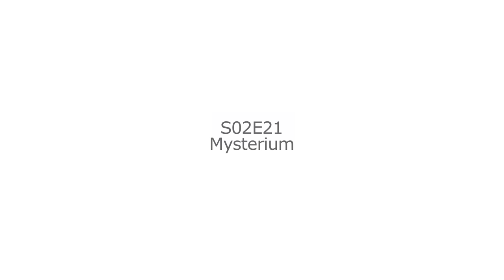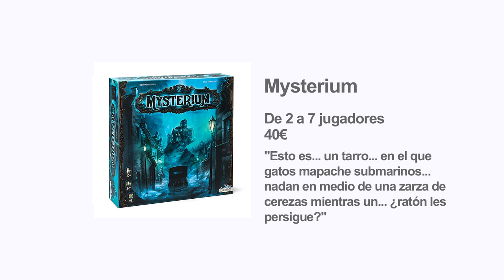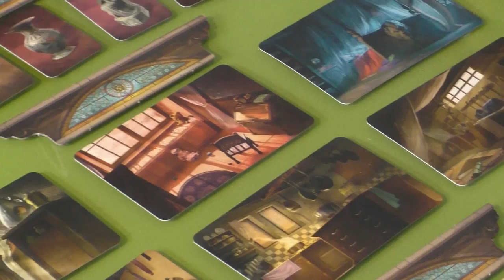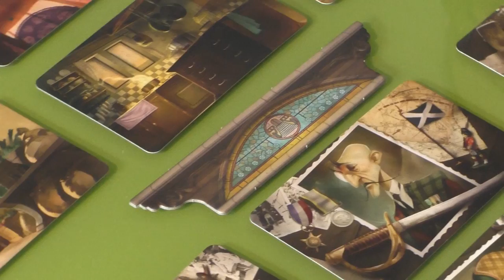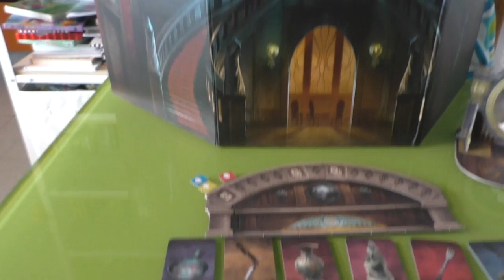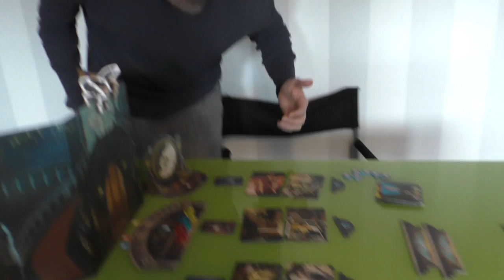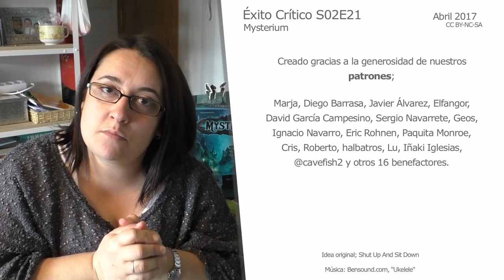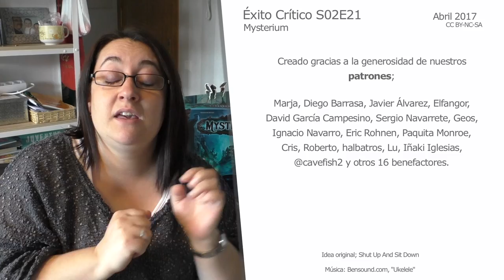Éxito Crítico S02E21 - Mysterium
En este capítulo analizamos Mysterium, un juego de deducción abstracta, horribles crímenes, asimetría y cuervos adorables.